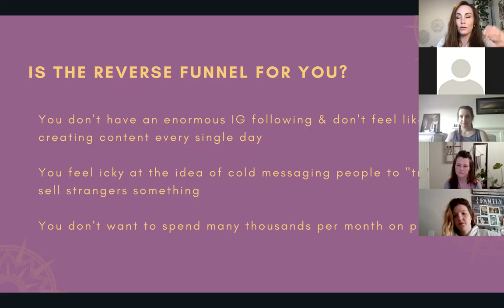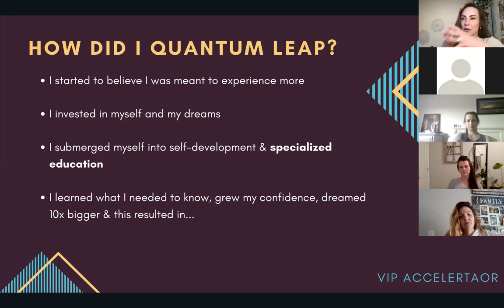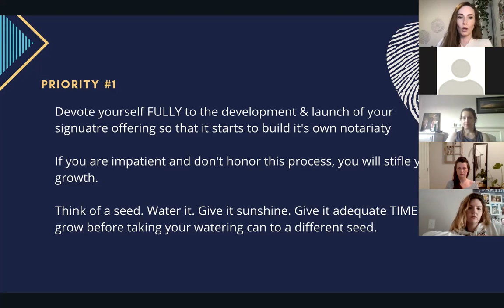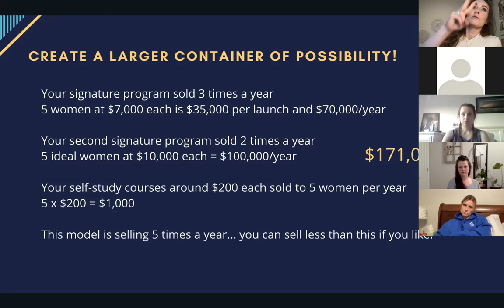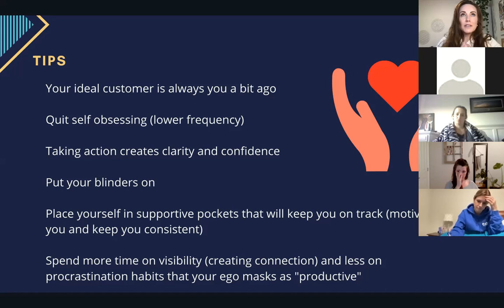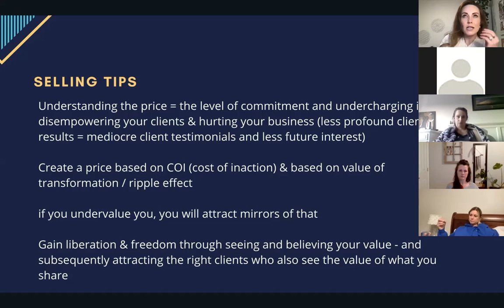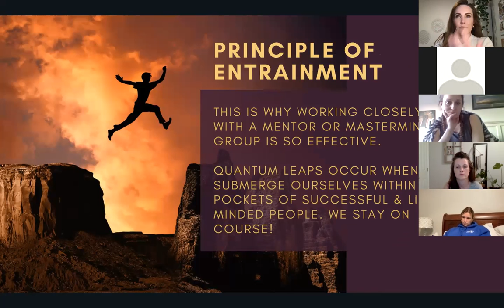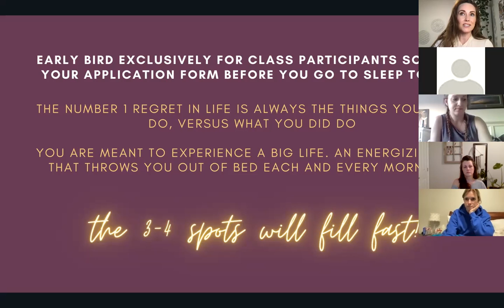3 STEPS TO LAUNCH YOUR COACHING OFFER & HAVE A 6-FIGURE BUSINESS MODEL WITH INFREQUENT SELLING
If You Want 𝟓 𝐍𝐞𝐰 𝐇𝐢𝐠𝐡-𝐓𝐢𝐜𝐤𝐞𝐭 𝐂𝐨𝐚𝐜𝐡𝐢𝐧𝐠 𝐂𝐥𝐢𝐞𝐧𝐭𝐬 Every 90 Days With ZERO Paid Ads Keep Reading!⁣
𝐅𝐢𝐫𝐬𝐭 𝐭𝐡𝐢𝐧𝐠𝐬 𝐟𝐢𝐫𝐬𝐭, ⁣You don't need to be instagram famous or have a big following to be successful⁣
𝐒𝐞𝐜𝐨𝐧𝐝,⁣ You don't have to be visible every damn day (I take weeks off at a time from social media)!⁣
𝐓𝐡𝐢𝐫𝐝, ⁣You don't have to cold message DMs in an over the top (𝘩𝘶𝘯𝘵𝘪𝘯𝘨) masculine energy⁣
What you 𝐃𝐎 𝐧𝐞𝐞𝐝 𝐢𝐬 𝐚 𝐥𝐞𝐯𝐞𝐥 𝐨𝐟 𝐬𝐭𝐫𝐚𝐭𝐞𝐠𝐲 & planning within your business model so you know 𝐰𝐡𝐞𝐧 𝐭𝐨 𝐭𝐮𝐫𝐧 𝐨𝐧 𝐭𝐡𝐞 𝐠𝐚𝐬 𝐚𝐧𝐝 𝐟𝐨𝐫 𝐡𝐨𝐰 𝐥𝐨𝐧𝐠.⁣
This is exactly what I will be teaching in what I call 𝐓𝐡𝐞 "𝐑𝐞𝐯𝐞𝐫𝐬𝐞" 𝐒𝐞𝐫𝐯𝐢𝐜𝐞 𝐅𝐮𝐧𝐧𝐞𝐥 𝐒𝐞𝐪𝐮𝐞𝐧𝐜𝐞 that will empower you:⁣
--𝘛𝘢𝘬𝘦 a𝘭𝘪𝘨𝘯𝘦𝘥 𝘢𝘤𝘵𝘪𝘰𝘯, 𝐚𝐥𝐰𝐚𝐲𝐬 𝐥𝐞𝐚𝐝𝐢𝐧𝐠 𝐟𝐫𝐨𝐦 𝐲𝐨𝐮𝐫 𝐡𝐞𝐚𝐫𝐭 𝐰𝐢𝐭𝐡 𝐢𝐧𝐭𝐞𝐠𝐫𝐢𝐭𝐲 ⁣
-- 𝘓𝘦𝘢𝘳𝘯 𝘵𝘩𝘦 𝘢𝘳𝘵 𝘰𝘧 𝘵𝘢𝘬𝘪𝘯𝘨 𝘺𝘰𝘶𝘳 𝘱𝘳𝘰𝘴𝘱𝘦𝘤𝘵𝘪𝘷𝘦 𝘤𝘭𝘪𝘦𝘯𝘵𝘴 𝘧𝘳𝘰𝘮 𝐜𝐨𝐥𝐝 𝐭𝐨 𝐰𝐚𝐫𝐦 𝐭𝐨 𝐇𝐎𝐓 & 𝐫𝐞𝐚𝐝𝐲/𝐞𝐱𝐜𝐢𝐭𝐞𝐝 𝐭𝐨 𝐢𝐧𝐯𝐞𝐬𝐭!!⁣
Good-bye arm-twisting and hello dreamy clients ready to take action!⁣
ps. This Masterclass will also give you a massive confidence boost.. so you leave it feeling  like 𝐘𝐎𝐔 𝐊𝐍𝐎𝗪 𝗪𝐇𝐎 𝐓𝐇𝐄 𝐅𝟖𝐂𝐊 𝐘𝐎𝐔 𝐀𝐑𝐄 & 𝗪𝐇𝐀𝐓 𝐘𝐎𝐔 𝐁𝐑𝐈𝐍𝐆 𝐓𝐎 𝐓𝐇𝐄 𝐓𝐀𝐁𝐋𝐄!⁣
If you are interested in applying to join the 90-Day Business Accelerator, you can here:

I love you,⁣
Christine